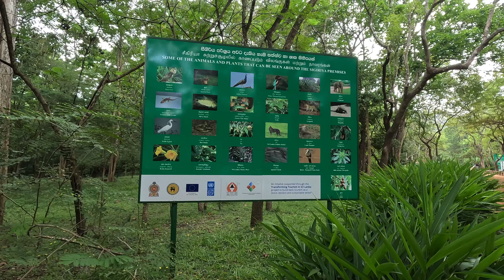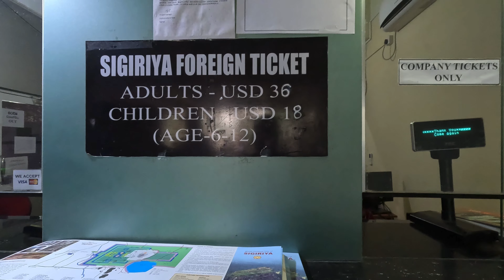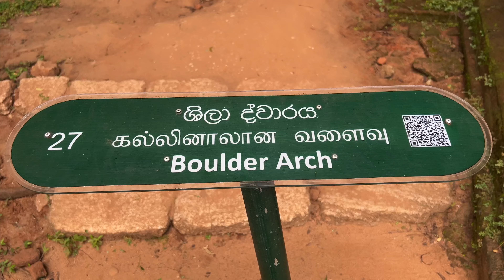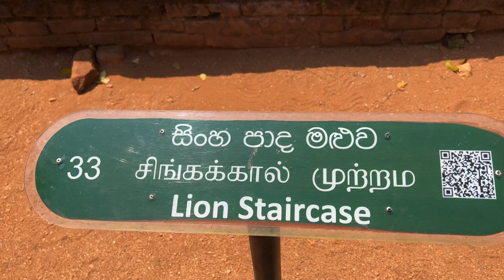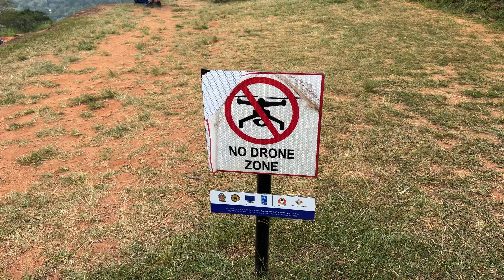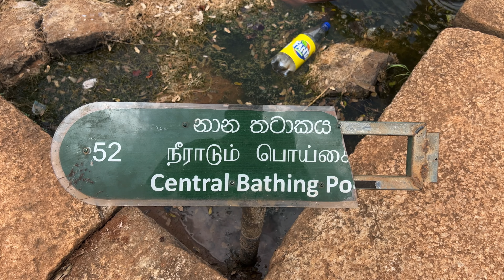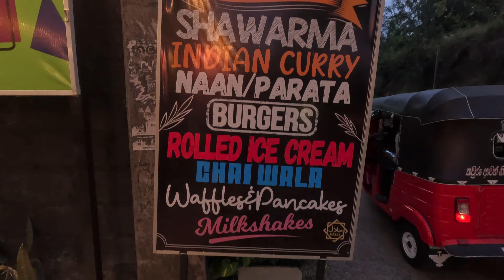SRI LANKA TRIP 2024 || Sigiriya Lion Rock || JPC VLOGS || Video # 09